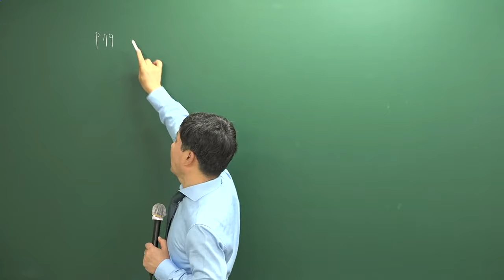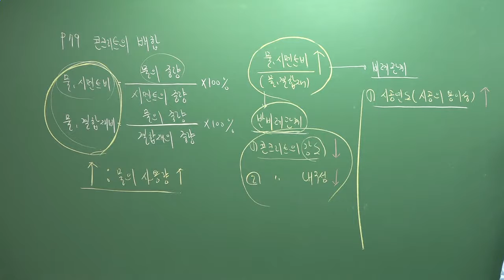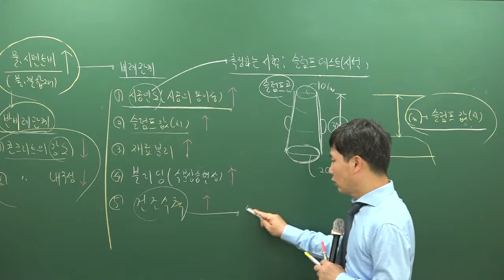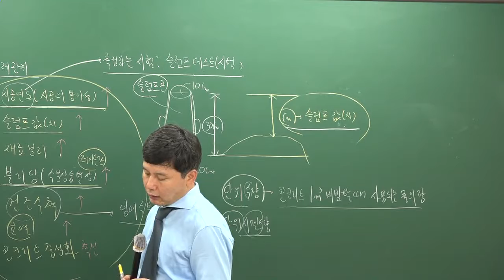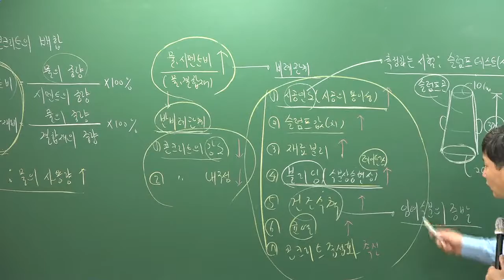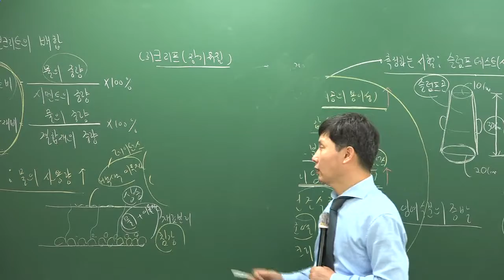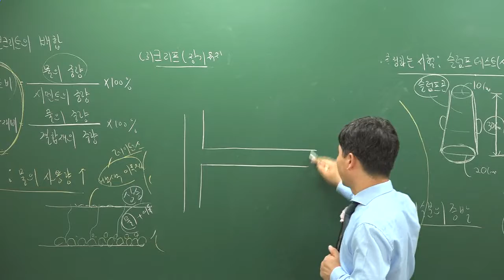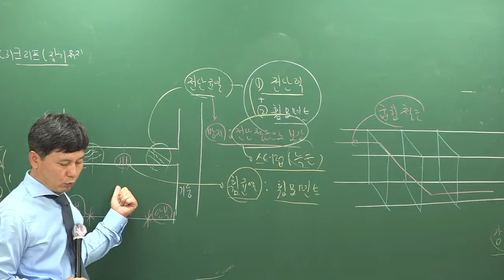[올프리] 2019년 주택관리사 시설개론 기초이론과정 9강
[올프리][주택관리사 전부 무료인강] 2019년 주택관리사 시설개론 기초이론강의 [송일근교수]